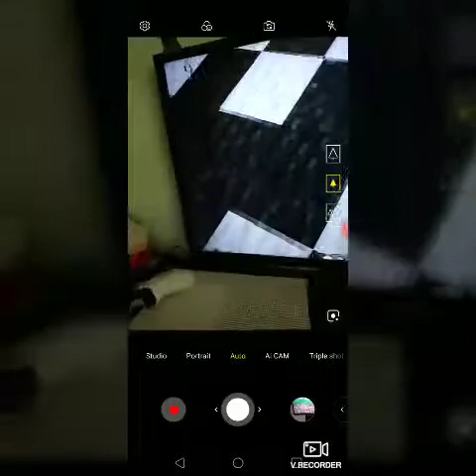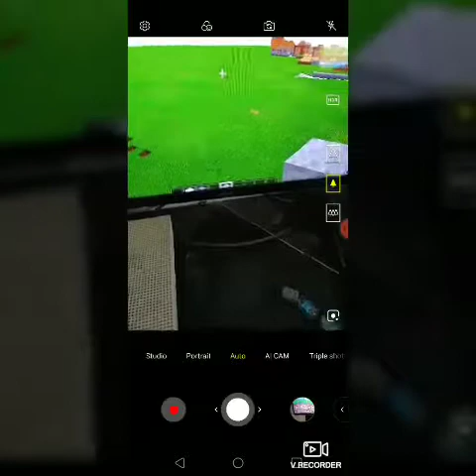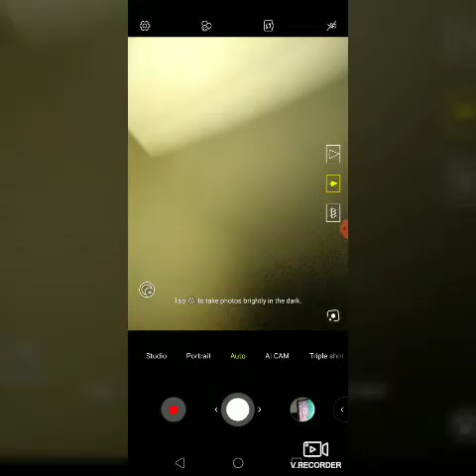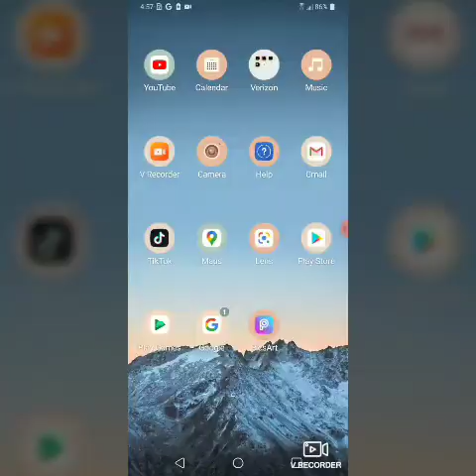Minecraft fnaf 1: part 3 memorys lost